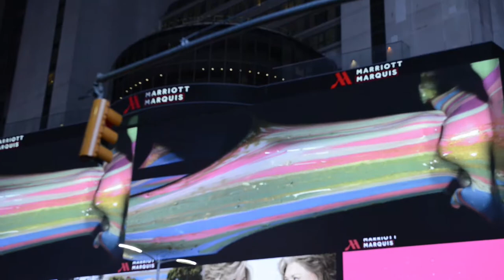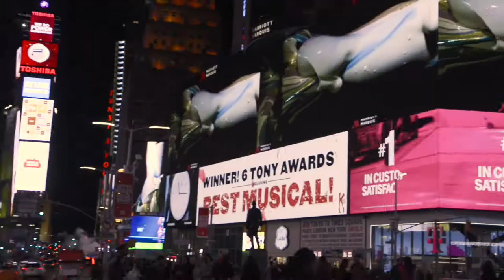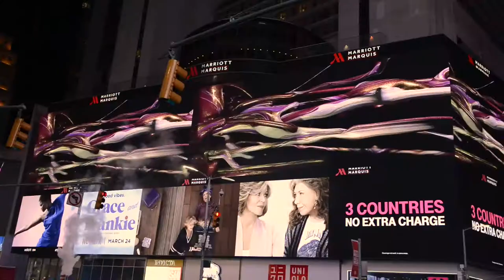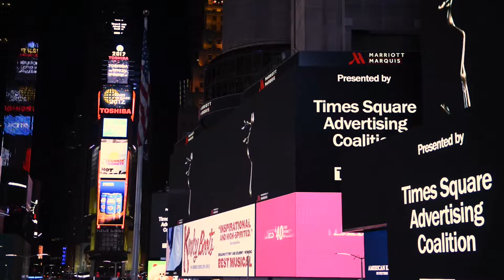Naoko Tosa's Sound of Ikebana (Spring) in Times Square Midnight moment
Sound of Ikebana (Spring) splashes color across the screens of Times Square.
Naoko Tosa

In partnership with the Japan Society Gallery, Times Square Arts presents artist and 2016 Japan Cultural Envoy Naoko Tosa’s Sound of Ikebana (Spring) on Times Square’s electronic billboards from 11:57 pm to midnight every night in April. This project is a part of Midnight Moment, a monthly presentation by The Times Square Advertising Coalition (TSAC) and Times Square Arts.

Propelled by sound, elegant splashes of color fly in slow motion across a dark screen. Part of a four-video art series designed to express Japan’s four seasons, Sound of Ikebana (Spring) uses the unpredictable natural phenomena of sound vibrations and colorful paint of different consistencies to create intriguing and mesmeric shapes that evoke the art of ikebana –Japanese flower arrangement based around asymmetrical triangular forms. The colors are inspired both by spring images such as apricot flowers and cherry blossoms, as well as the white and gold of the Japanese New Year. Tosa’s slow-motion liquid – filmed at 2000 frames per second – blends artistic traditions with cutting-edge technology and organic designs, inviting audiences to a contemplative visual connection with traditional Japanese culture and its history.